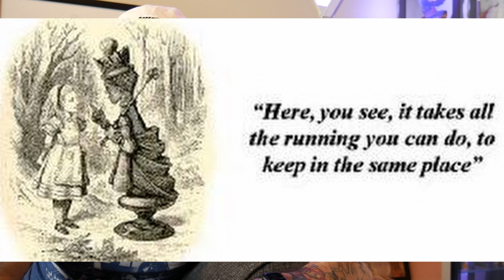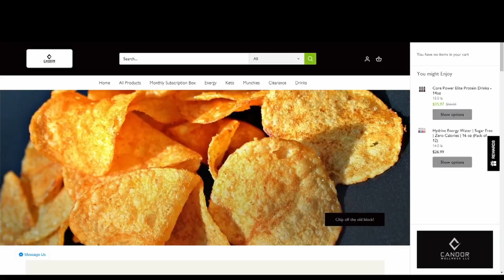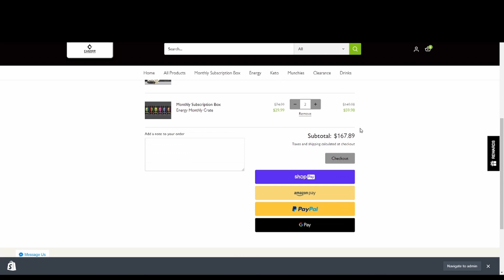The Scuttlebutt Method Explained!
ABOUT ME 👇

My mission is to provide my viewers with actionable content that enables them to create financial wealth. My videos are a reflection of my real-world experience as a apple salesman, stock market investor, student of finance, and entrepreneur.